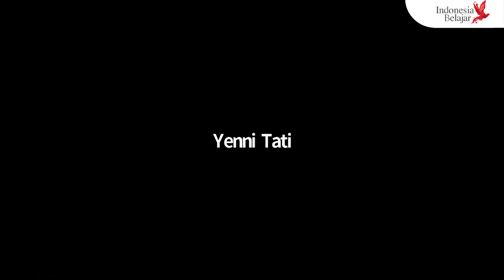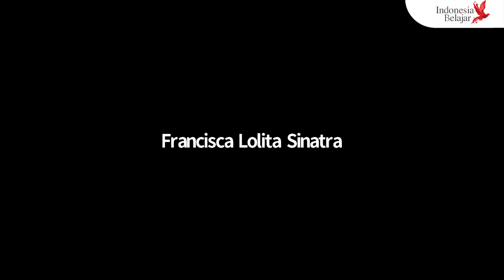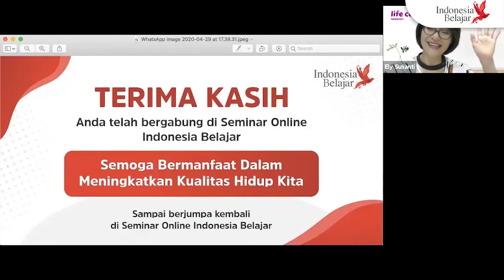Memilih Terus Terluka Atau Move On - Ely Susanti - 29 Juli 2020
Sahabat Pembelajar,

Semua yang hadir dalam hidup kita adalah untuk menyempurnakan diri kita dan mengingatkan supaya kita tetap belajar terus berjalan, melewati bab demi bab, move on.